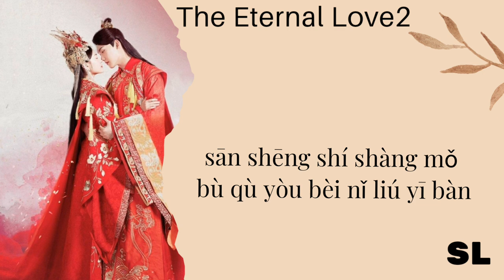The Eternal Love2 Ost | Liang Jie - Yi Ban " Easy Lyrics "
By Liang Jie " Yi Ban "
The Eternal Love Season 02 Ost